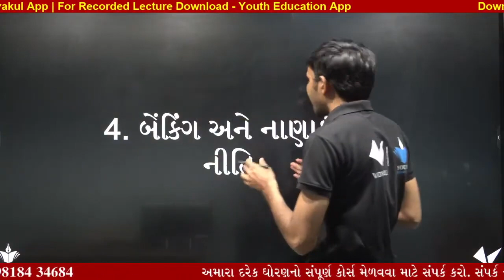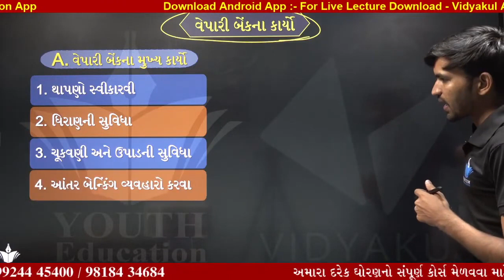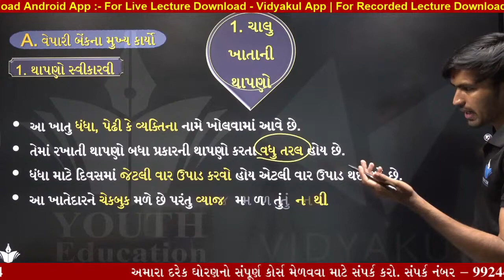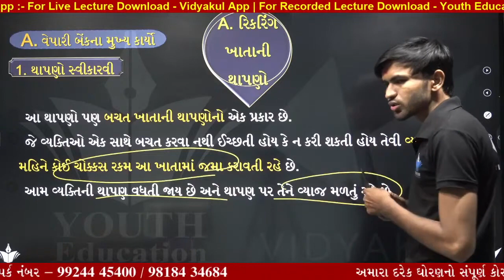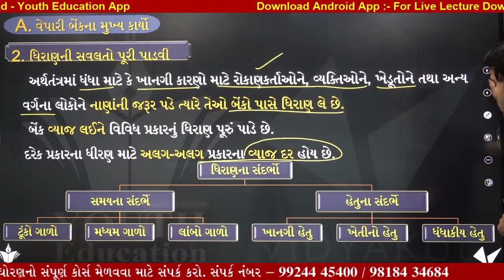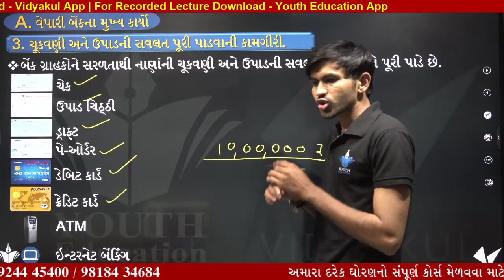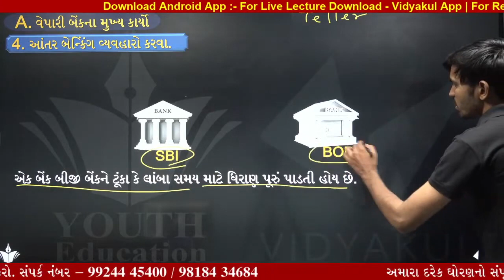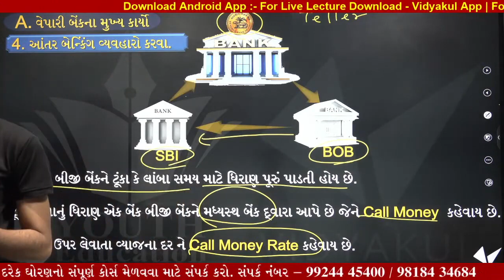Banking ane naanakiya niti Chapter 4 Std 12 Economics in Gujarati Nilkanth Miyani Demo Lecture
Economics Gujrati std 12 ch 4 qus 2 vepari benk na karyo 2

Std.12..Economics..ch.4 about Bank

ECONOMICS std 12 che 1 qus 4 types of diagram

Economics std 12 ch 4 qus 4 monetary policy factors of monetary policy (1)

Economics std 12 ch:2 qus 4 Indicators of development (1) National income

Macro Economics Class 12th II Money II Chapter-4. Part-1 II

Economics Gujrati std 12 ch 5 qus 4 garibi na arthik karno

12th-Economics (Hindi), Price Elasticity of Demand[Percentage Method] मांग की लोच

Economics std 12 ch 4 qus 4 monetary policy factors of monetary policy

001| STD 12 ECONOMICS Revision | std 12 commerce in gujarati |Online Tutoring | ETuition Gujarati

Economics std 12 ch 9 qus 2 Reasons for foreign trade ( vides vepar na karno)

Economics std 12 ch 4 qus 5 (b) Gunatamk sadhno

B.A 12 Gujarati ch 4 sata B.A 12 Gujarati ch 4 sata sopni na mulbhut tatvo na mulbhut tatvo

12 અર્થશાસ્ત્ર paper solution 2019 std 12 Eco march 2019 solution | std 12 Economics paper solution

Economics std 12 ch 11 qus 4 Effect of migration and Urbanation

001| std 12 commerce economics gujarati | Most imp Questions Economics | online tutoring india

CH-4-L1 | 12th com | બેંકનો અર્થ | Meaning of Banking | History of Bank | Banking ane nanakiy neeti

banking,monetary policy,economics,12th commerce,Gujarat board,gseb,youth education,surat,india,hestory of banking,how word of bank comes,meaning of bank,young gujarat,બૅન્કિંગ,નાણાકીય ની

Std 12 Economics ch 4 banking ane nanakiy niti | બેન્કિંગ અને નાણાંકિય નીતિ | Arthashastra std 12

std 12 economics,
std 12 economics chapter 1,
std 12 economics chapter 2,
std 12 economics chapter 3,
std 12 economics chapter 5,
std 12 economics chapter 4,
std 12 economics chapter 1 english medium,
std 12 economics blueprint 2020,
std 12 eco ch 1,
std 12 eco ch 2,
std 12 eco ch 3,
std 12 eco blueprint,
std 12 eco ch 4,
std 12 eco paper solution 2020,
std 12 eco ch 5,
std 12 eco ch 6,
std 12 eco blueprint board exam,
eco blueprint std 12 2020,
eco blueprint std 12 march 2020,
std 12 eco ch 1 english medium,
std 12 eco chapter 1,
std 12 eco imp,
std 12 eco most important question,
std 12 eco paper solution 2019,
std 12 commerce eco chapter 1,
std 12 economics chapter 1 swadhyay,
std 12 economics chapter 1 question answer,
std 12 economics chapter 1 mcq,
std 12 economics chapter 1 in tamil,
std 12 economics chapter 1 in hindi,
std 12 economics chapter 1 in english,
std 12 eco ch 2 in english,
std 12 economics chapter 2 part 1,
std 12 economics chapter 2 swadhyay,
std 12 economics chapter 2 bhag 4,
std 12 commerce eco ch 5,
std 12 economics chapter 6,
std 12 eco ch 7,
std 12 economics chapter 7,
std 12 economics chapter 8,
std 12 economics ch 8,
std 12 economics chapter 9

commerce meri duniya,educatition,2020,CBSE,std 12 economics,std 12 economics chapter 1,std 12 economics chapter 3,std 12 economics chapter 5,